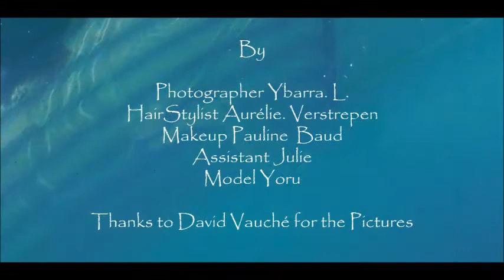Summertime - Ybarra. L - Photography Backstage #2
Ybarra. L - Lola Photographie

Hairstylist: Aurélie Verstrepen
Assistant: Julie